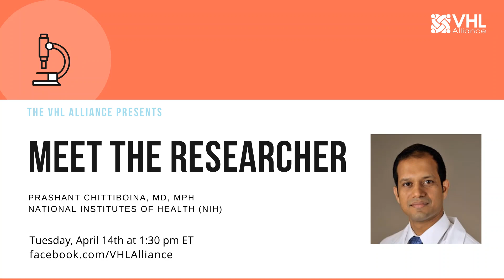Meet the Researcher: Prashant Chittiboina, MD, MPH (Neurosurgery, NINDS/NIH)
Meet VHL Researcher Dr. Prashant Chittiboina from the NIH. Dr. Chittiboina presents some of his research and answers questions.

You can find all of the Surviving and Thriving Together events